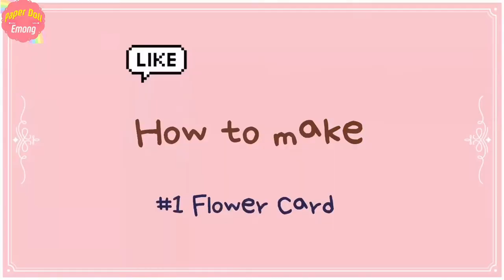Easy DIY Paper Crafts Free Handmade Flower Pot Pop Up Cards for Mother's Day 어버이날 카네이션 꽃 화분 카드 만들기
Make your own cards with your love.